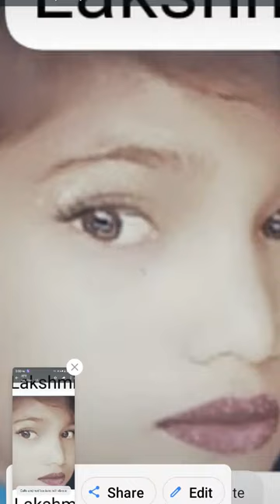November 13, 2023